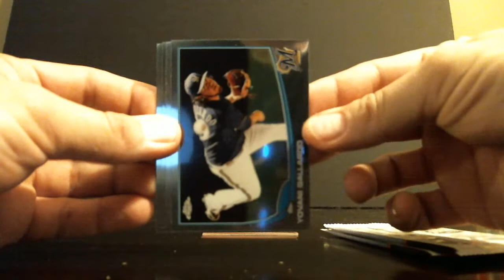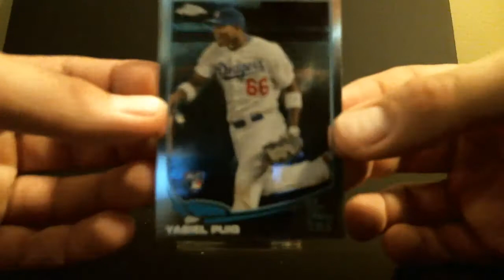2013 Topps Chrome Rack Pack 2 Puig)